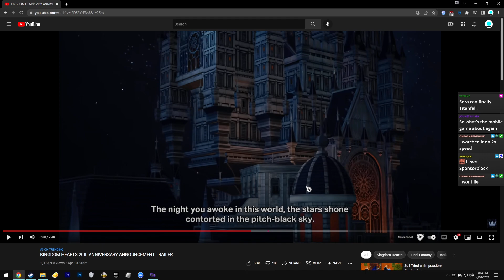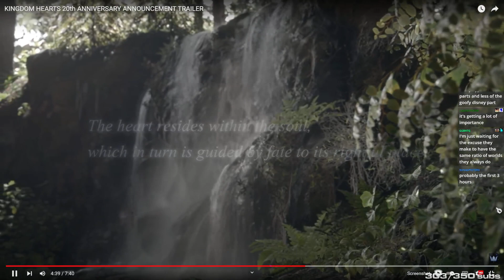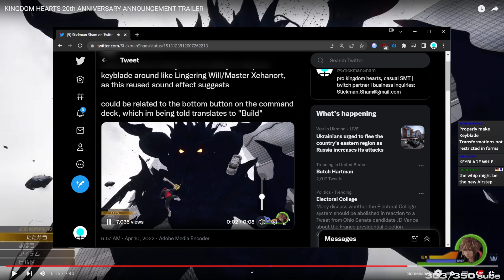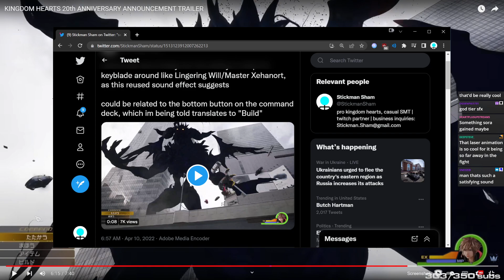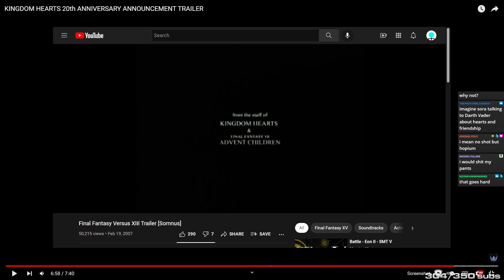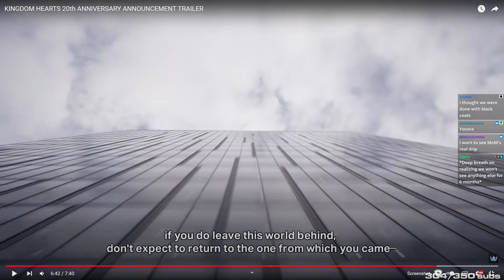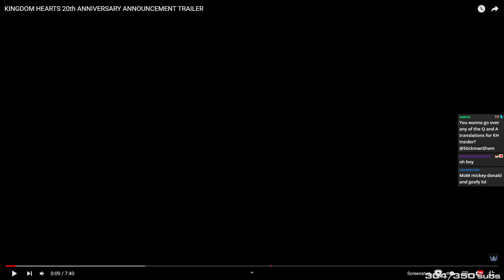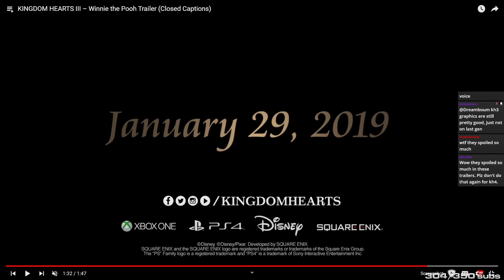The Kingdom Hearts 4 Discussion ~ Uncut Archive ~